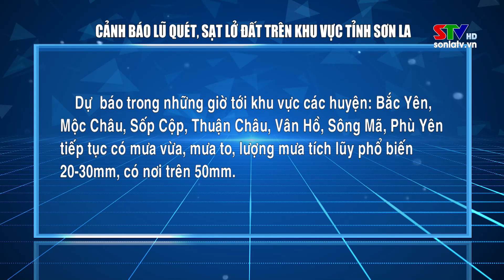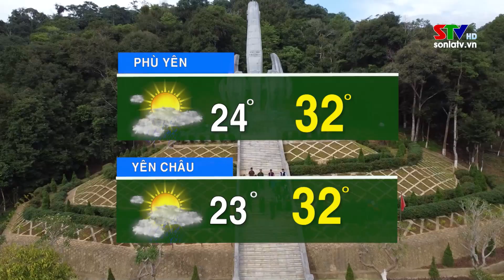Thời sự truyền hình Sơn La trưa ngày 16/9/2024